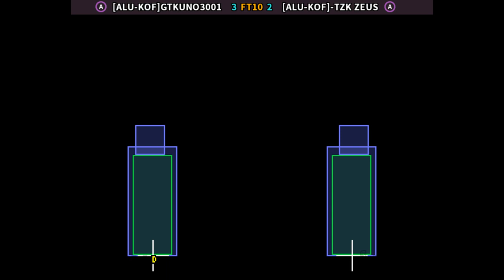KOF 2002 🕹 [ALU-KOF]GTKUNO3001 🇲🇽 FT10 [ALU-KOF]-TZK ZEUS 🇲🇽 | Fightcade